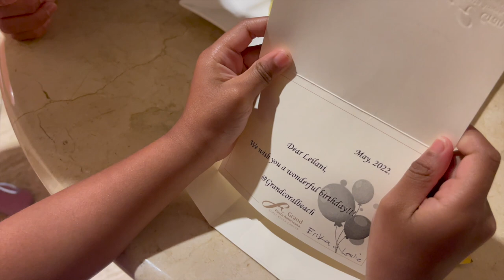Fiesta Americana Grand Coral Beach Cancun🏖️🏝️🍹🌞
↓♡Send me Letters & Thangs♡↓
Destiny Lashae

Beauty Blender Sponge that I love!

AMAZON BRUSH KIT

For all business & branding opportunities,

♡ Selfie Camera: Iphone XS MAX
♡ Editing: Final Cut Pro X